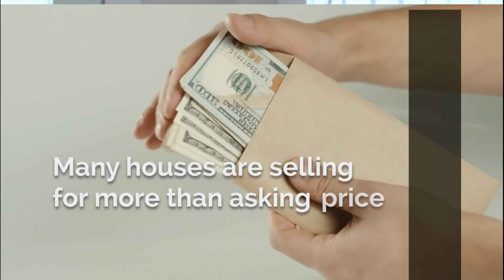Low Inventory, A Seller's Dream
If you are considering Selling your Home or Rental Property this year now is. great time. The inventory is the lowest it has been since 2013. Let's chat and see how we can help you with the sale of your property.